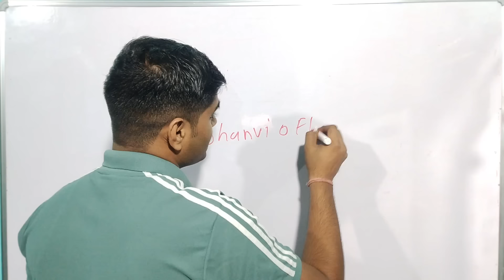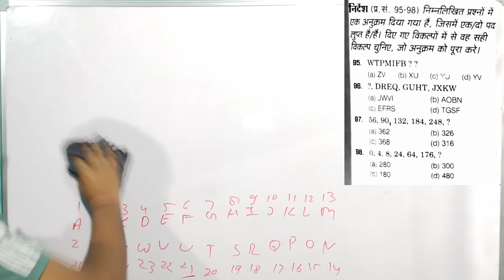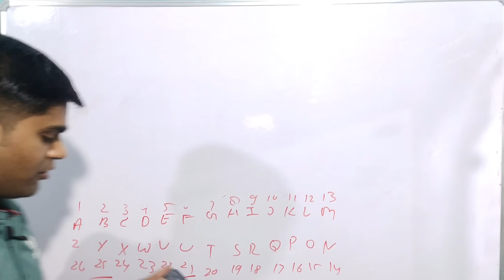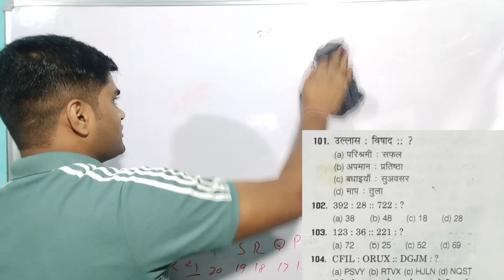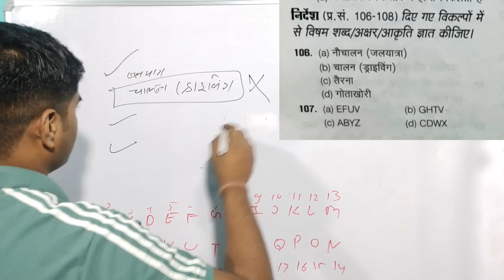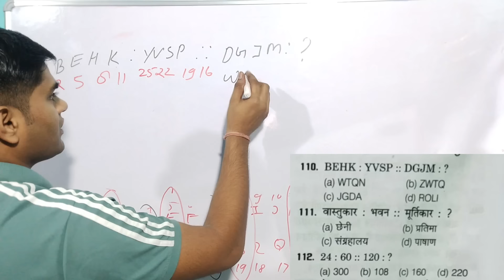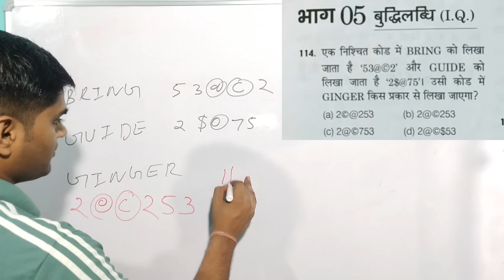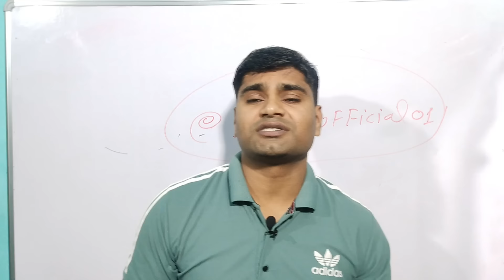UP Police Reasoning Practice Set 07 Daily Mock test Class Reasoning Trick Class ✅